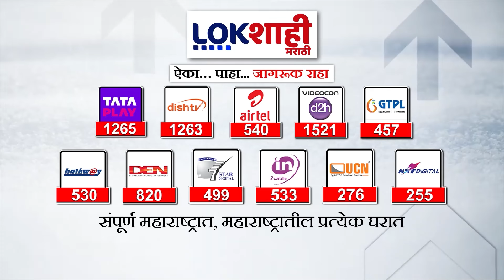Ram Mandir : संतनगरी शेगावमध्ये राम जन्मोत्सवाचा उत्साह, राज्यातून 700 दिंड्या शेगावात दाखल